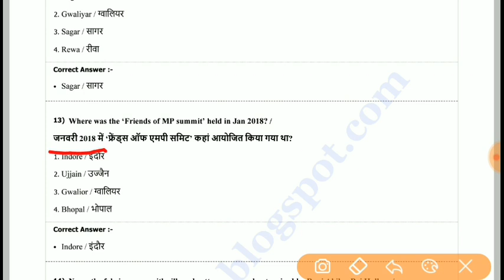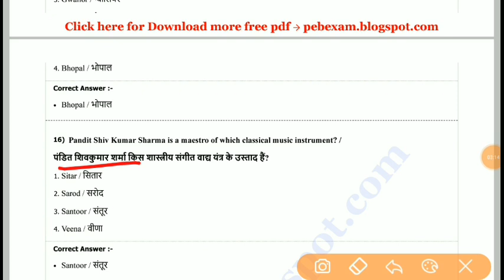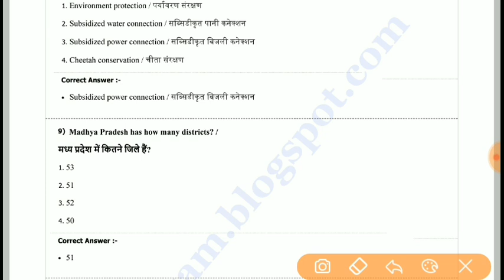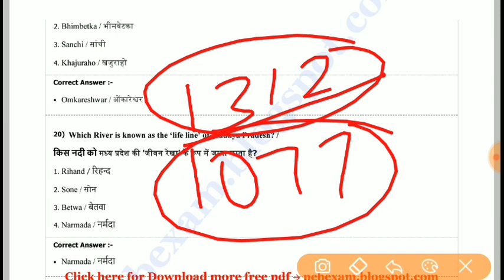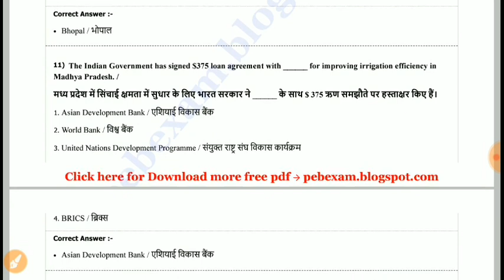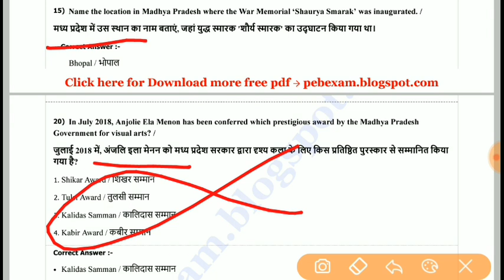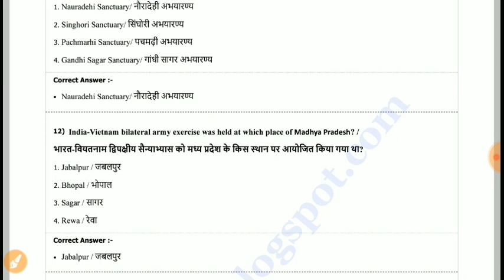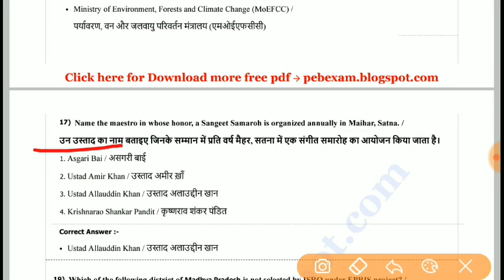MP GK - 6 || MPPSC, MP SI, VYAPAM, POLICE ETC.